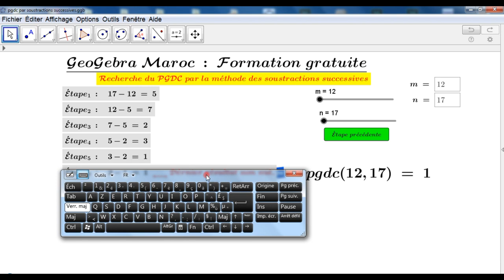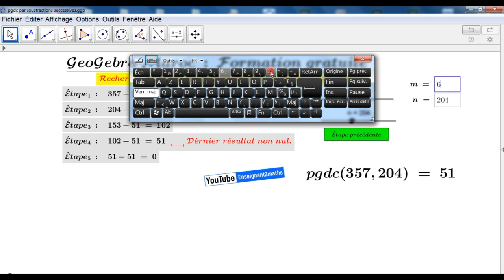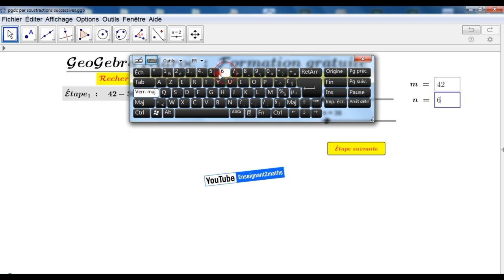PGDC par soustractions successives : Dernière mise à jour de l'applet